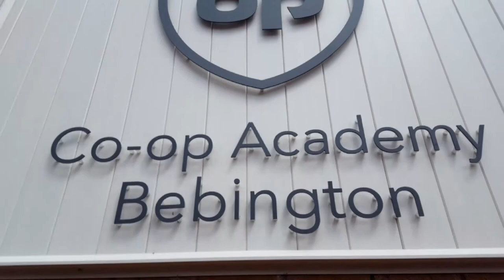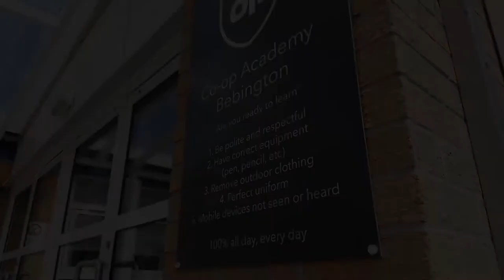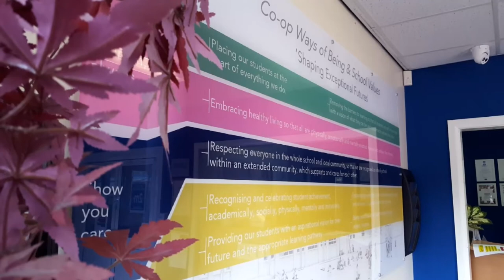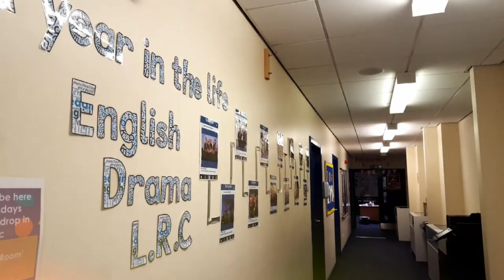Transition Assembly 2021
Introduction assembly for year 7. Welcome from Ms Kelly, Mr Moore and Mr Heydon.